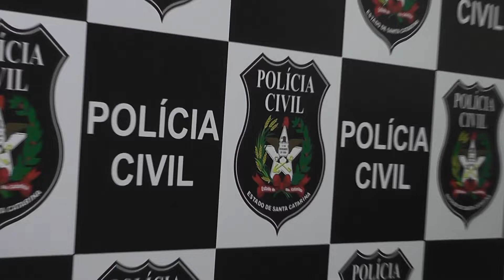HOMICÍDIO BÁRBARO POLÍCIA DESVENDA CASO DE NOVA VENEZA.